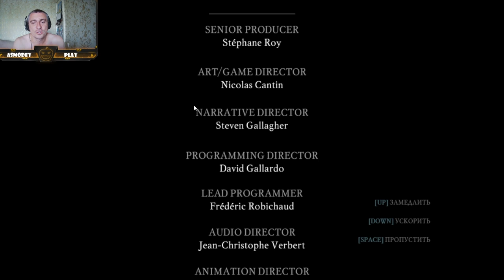Thief #8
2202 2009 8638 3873 КАРТА
Гарретт, Мастер-вор, выходит из тени в опасный Город, где правит тиран Барон, а заправляет всем его жестокая Стража. Полагаясь лишь на свои навыки вора, Гарретт пытается не перейти опасную черту между заботой о близких людях и вмешательством в политику, чтобы открыть темный секрет, угрожающий всему миру.